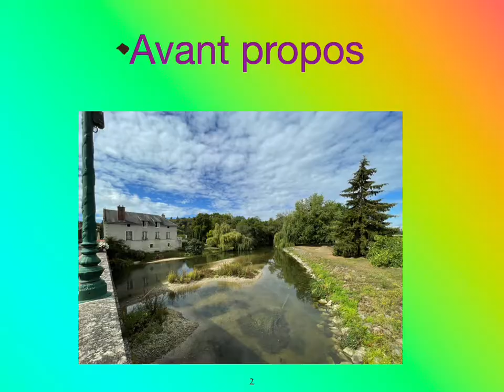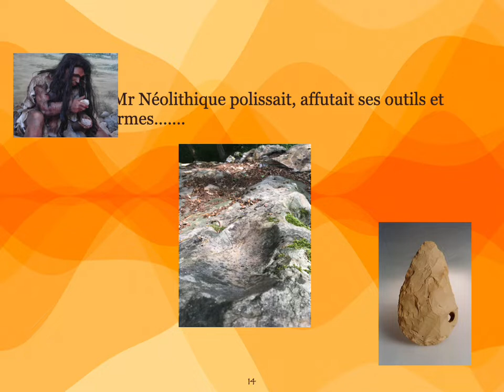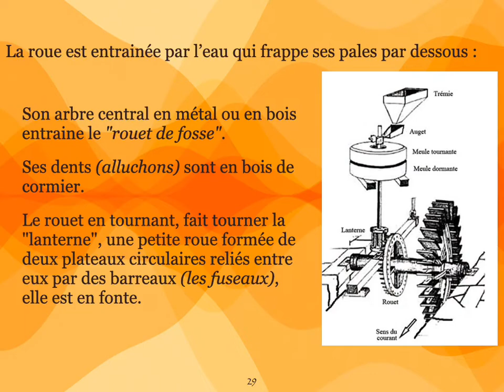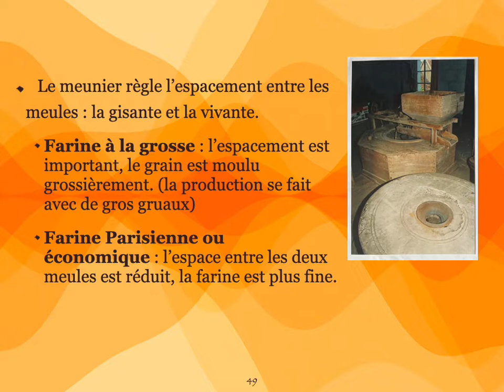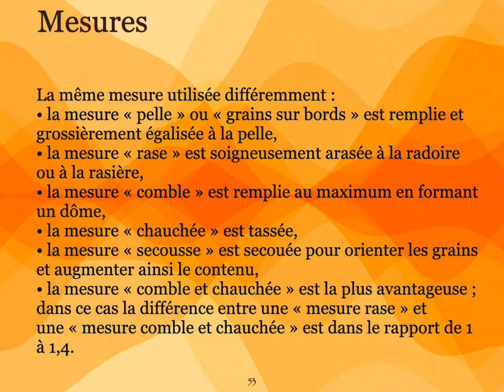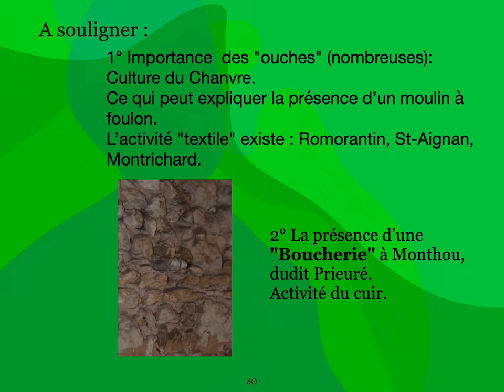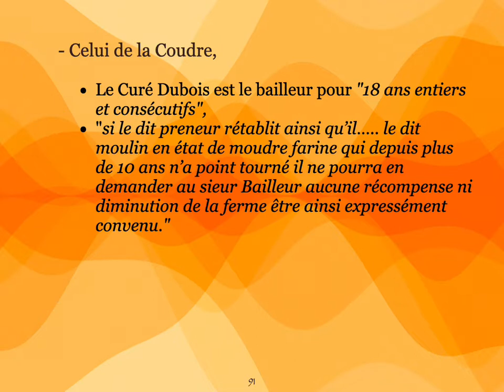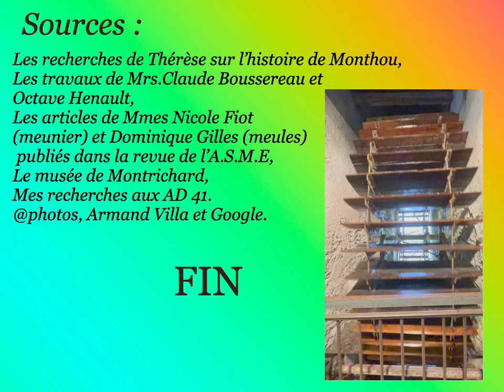La Vallée des meuniers copie